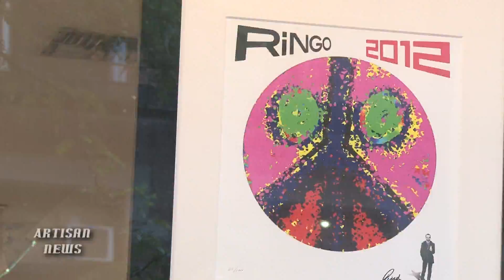FORMER BEATLE RINGO STARR GOES POP WITH ARTWORK IN NYC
Former drummer for The Beatles, Ringo Starr talked to Artisan News to discuss his charity art show at the Pop International Galleries in New York City.